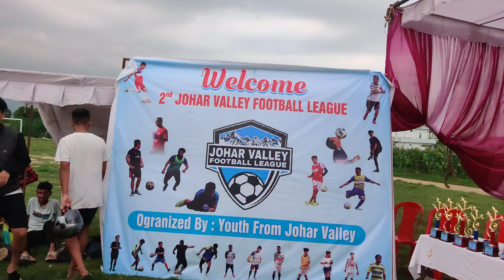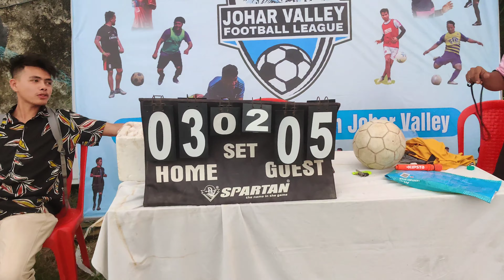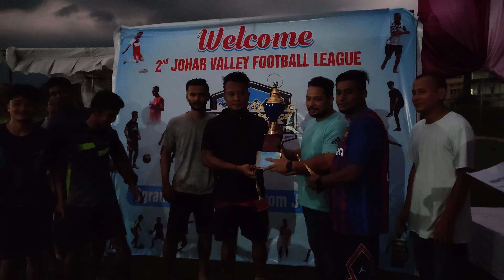2nd Johar Valley Football League 2022 Haldwani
2nd Johar Valley Football League tournament is organised by youth from Johar valley on 3rd and 4th September.
Team Maa Nanda won the finals by 5-3 goals to Muscle Mills Gym
total 8 teams participated in this tournament.